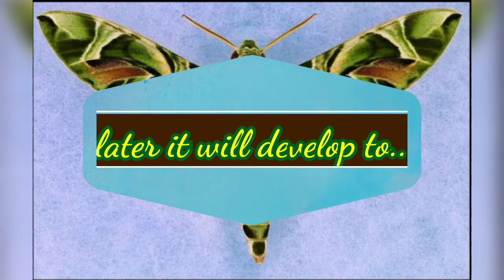Oleander hawk-moth 😲How it look later , Butterfly spreading wings😃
"IF YOU

WANT TO LIVE A HAPPY LIFE, TIE IT TO A GOAL, NOT TO PEOPLE OR THINGS."

-Albert Einstein